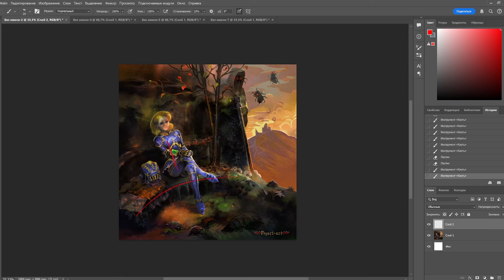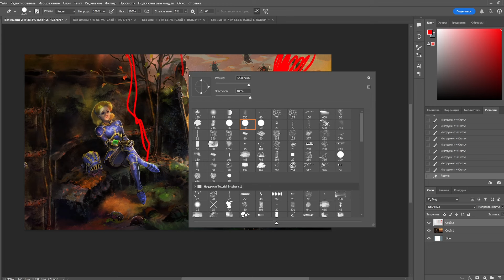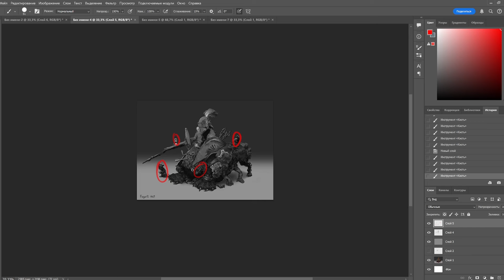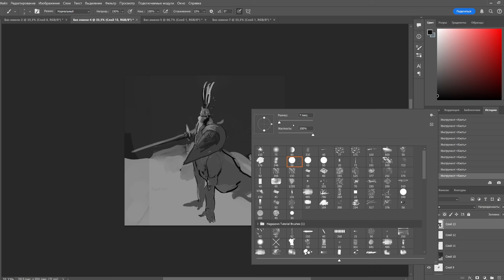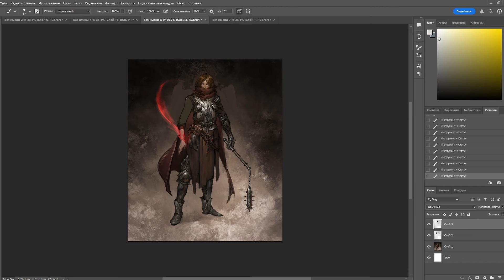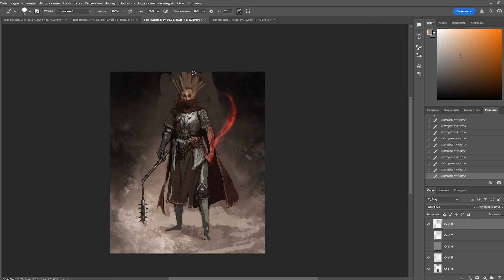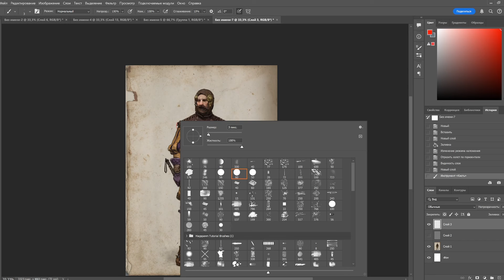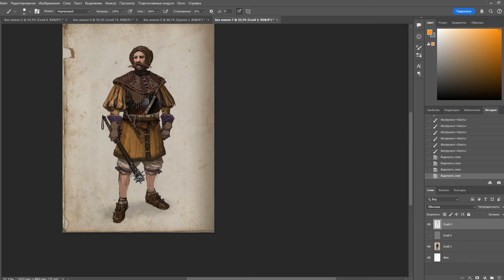Как рисовать? Идея и реализация, основные ошибки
Разбор работ из discord сервера

Художник: Роман Куприянов \ Арт директор - GGG\ Преподаватель

Если вы хотите так же попасть на бесплатный Ютуб разбор или узнать доступен ли набор на групповые занятия вы можете  присоединиться к моему дискорд серверу

вы так же можете присоединиться к открытому сообществу Element Edition, где разборы так же проводят и другие менторы

и другие ссылки-

! Базовый доступ доступен по ссылке-